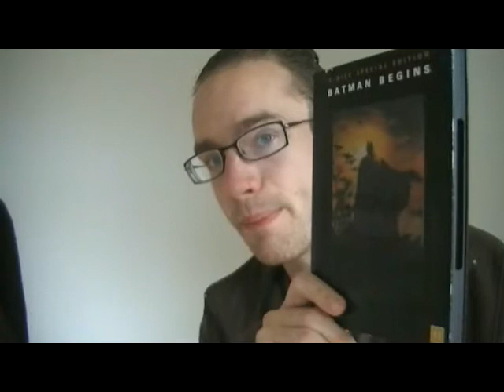Batman Begins movie thoughts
Spoiler alert: I reveal a lot of what happens in the movie, including details of the ending; I made this mainly for those who have already watched it. This is where I get into specific stuff of the movie. I swear once in this review, for those bothered by such.

Timecodes for what I discuss:
0:38 The twist of Ra's returning, and Ra's as the main villain
4:00 "Ticking clocks"
5:36 The teacher comes to fight the student
6:35 Repeated lines
7:20 Smart fighting
8:10 "Daddy issues", different father figures
9:30 Philosophies
12:10 Near Nazism
13:50 Defining Batman and Bruce Wayne, a line he will not cross
16:10 The double life
17:33 Meeting Rachel after he returns, Katie Holmes speaks and Batman does
18:20 Rachel the strong character
19:00 The first part of the villain's plan
20:15 The humor
20:35 Establishing that Batman is not the complete solution, but necessary
22:16 Scarecrow
24:00 The details of the plan
25:40 Ra's "left for dead"?
26:50 Alfred
27:20 The journey of Bruce Wayne
28:50 Katie Holmes and gravitas
30:50 Crossing the line
32:20 Sin City?